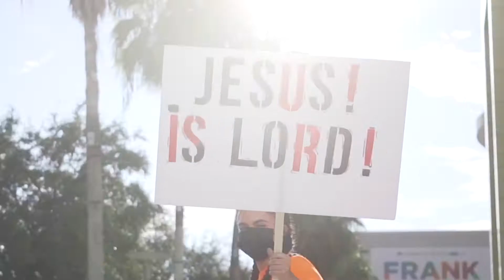Tampa, FL LET US WORSHIP September 18, 2020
Tampa Florida is a land of healing. One of the most powerful testimonies took place as we broke the spirit of suicide hanging over many in the crowd that night. As these men rushed to the front to hear how worthy, loved and valuable they are we worshiped God's goodness. Beyond the event healing broke out. We left with great anticipation to see how the city of Tampa will continue the awakening of the church in America!